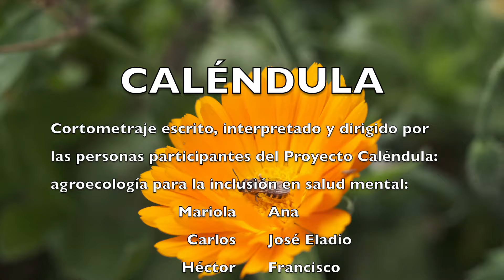Caléndula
AFES Salud Mental
Asociación, Diversidad e inclusión

SINOPSIS: Acogida de una nueva persona usuaria en el proyecto Caléndula: Agroecología para la inclusión en Salud Mental. El protagonista se encuentra en su casa y un familiar le cuenta la posibilidad de asistir a un nuevo recurso que es un huerto. Él decide visitar el recurso y es acogido por las compañeras.